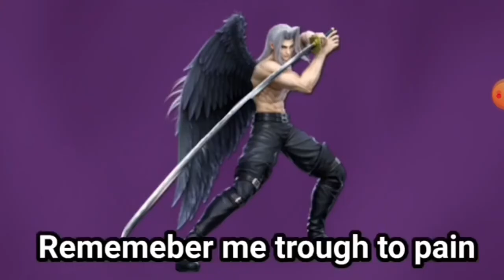Super smash Bros 3D The Animations Part 2 is coming soon Finale conclusion